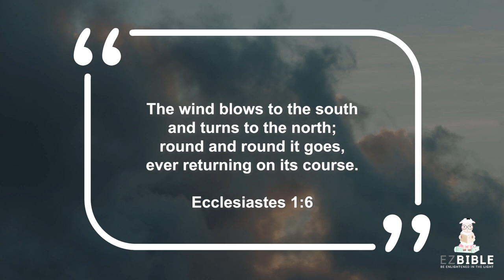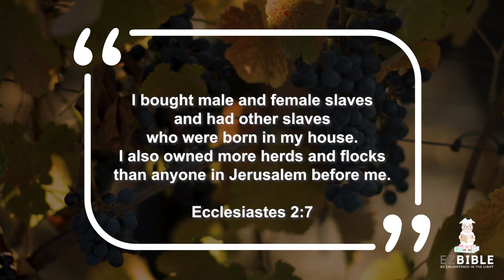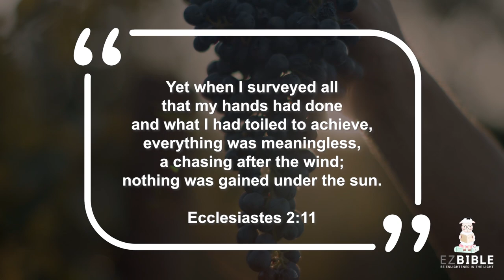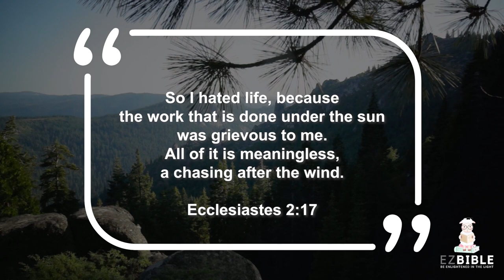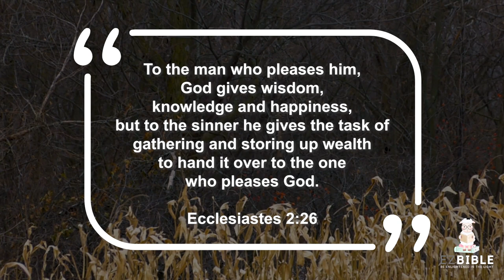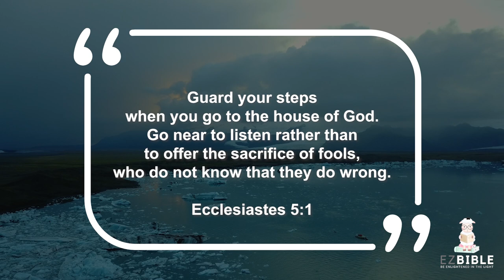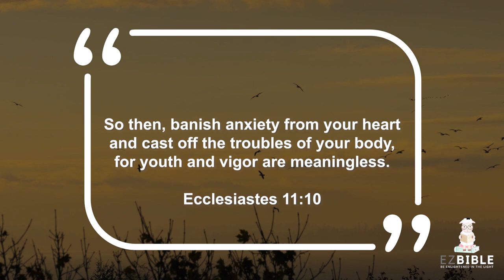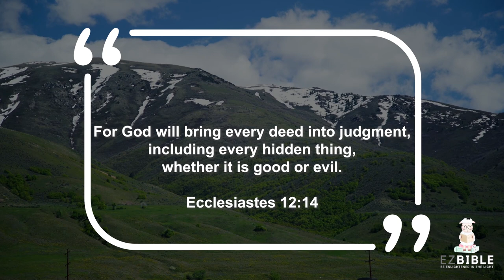BIBLE SERMON: FINDING YOUR PURPOSE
What is your purpose? Is it to just live life by getting an education, a degree, a 9-5 job, to watch  Netflix in your free time? Is that all there is to your life? Or is there more to your created purpose?

Let’s discover our greater purpose in life, reflect upon our day to day lives through hearing the words of King Solomon in Ecclesiastes. Let’s discover what God desires for His people, our created purpose from the beginning.

What is EZBible?

EZBible is a resource for all who believe in the blood of Christ and his sacrifice on behalf of our sins. It is a place for those who want to read, learn, meditate, pray, and praise God more and more.

Here, you’ll find the best and most insightful articles on what it means to be a believer, what Christianity is about, how to study the Bible, or hold Bible verses and studies.

You’ll find stories and resources, and most importantly, you’ll find God’s heart a bit more each time you learn. You’ll find images of Christ and worship song videos to join us in praising the Lord for all that He has blessed us with.

Thank you for joining our community here. We hope you’ll continue to grow in faith, spirit, and knowledge with us.